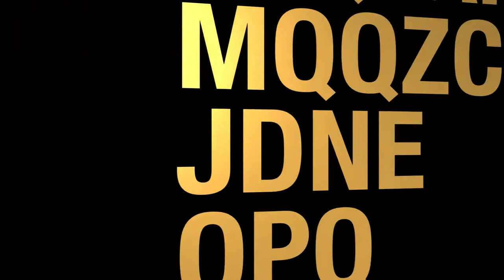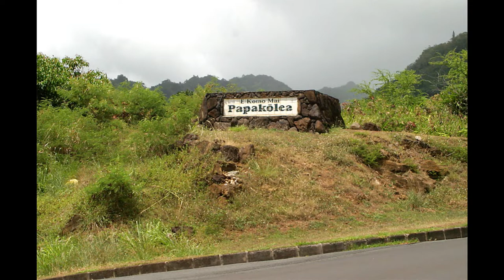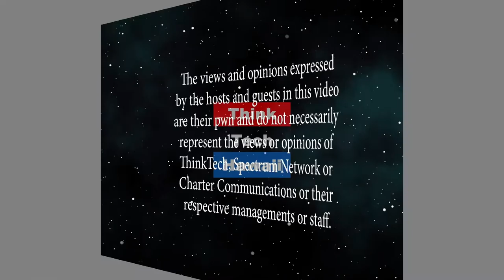Early days in Papakolea with Emma Lemomi Wright (Navigating the Journey)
The only Hawaiian homestead region located in an urban center.  In the late 1800's, many Hawaiians were displaced from their land in the rural parts of O'ahu and crowded into downtown tenements in search of work, according to state Department of Hawaiian Home Lands records. Several of those Hawaiian families moved onto public lands above Punchbowl crater looking for a healthy, self-sufficient life. They created the first neighborhood of Papakolea. Papakolea is the oldest community, with most homes on the ridgeline with multiple steps to enter the homes. The host for this episode is Marsha Joyner.  The guests for this episode are Emma Lemomi Wright and Lionel Wrigh.